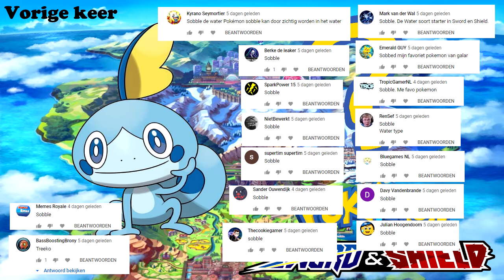Wie is deze Pokémon? #119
''Jij en ik en Pokémon'' dat is ons motto!

Wij DutchPokémonMuziek zijn al sinds 2013 bezig met het verzamelen van muziekjes en fragmenten van de Nederlandstalige versie van Pokémon. Die muziek mag nooit verloren gaan en daarom bieden we jou deze muziek door het op ons kanaal te plaatsen.

2020 DutchPokémonmuziek